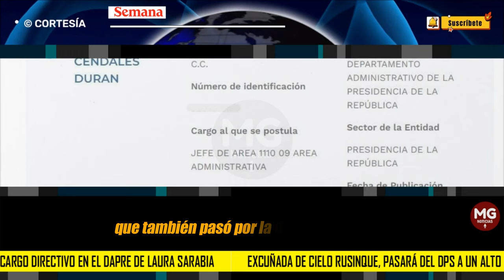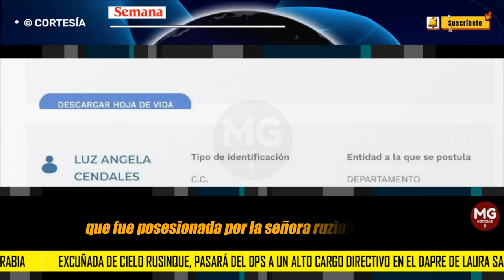NEPOTISMO EN GOBIERNO PETRO 🛑 excuñada de Cielo Rusinque, pasará del DPS a un alto cargo directivo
Luz Ángela Cendales, excuñada de Cielo Rusinque, pasará del DPS a un alto cargo directivo en el Dapre de Laura Sarabia
Luego de que se revelara la antigua familiaridad entre Rusinque y Cendales, desde el Gobierno se tomó la decisión de trasladarla de entidad.
SEMANA